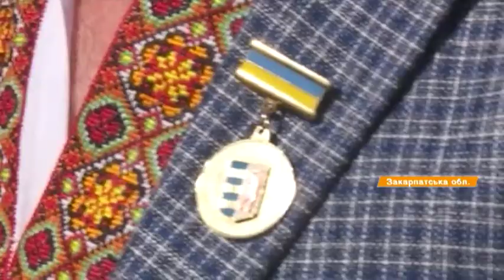Лайбик, стружли и развлечения. В Ворочево на Закарпатье начался лемковский фестиваль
В закарпатских лемков фестиваль культуры, в селе Ворочево накануне зажгли Лемковской костер. Эта этнографическая группа украинского народа живет в Карпатах испокон веков, они не претерпели переселения и массовой депортации. Поэтому лучше сохранили здесь, в закарпатских горах, свои традиции и культуру.

Настоящего лемка видно сразу - у мужчины обязательно должна быть шляпа. У женщины - кружевное платье, лайбик и катран - то есть безрукавка с фартуком. Все вышитые, преимущественно гладью. Цвета нежные, орнаменты - растительные.